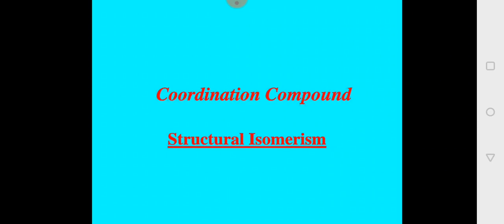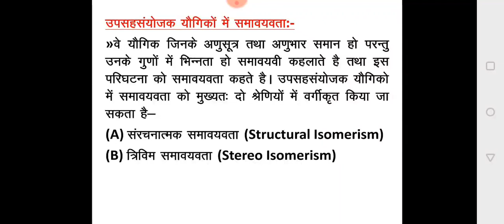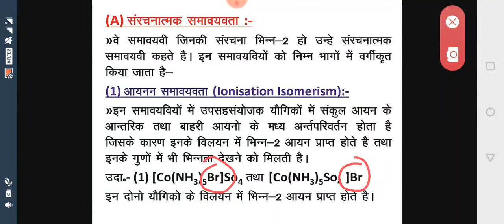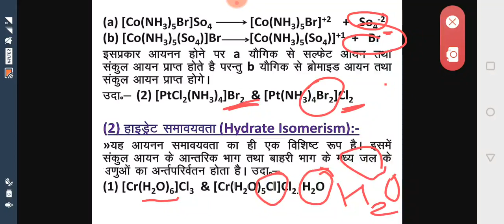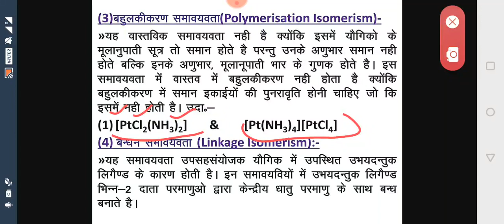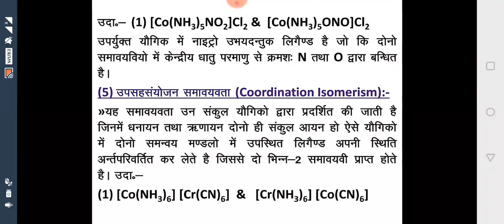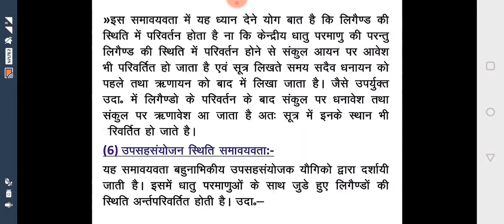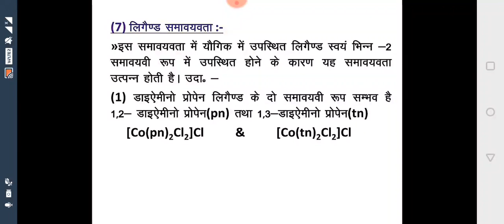Coordination Compound- Structural Isomerism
(B.Sc. Pt-2) by Dr. Anshu Mahlawat